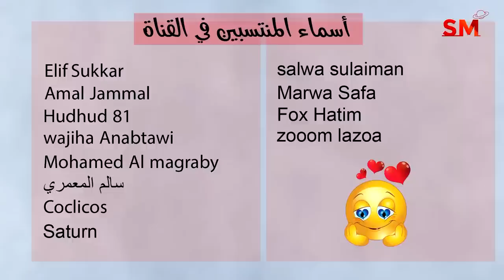انتقال الزهرة الى الجوزاء يوم الثلاثاء 11 نيسان أبريل 2023 سعيد مناع